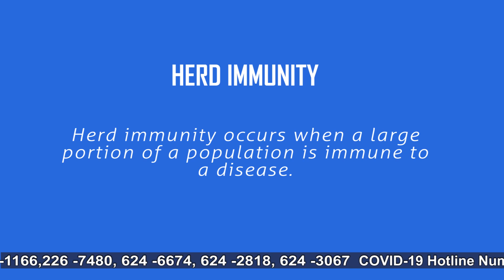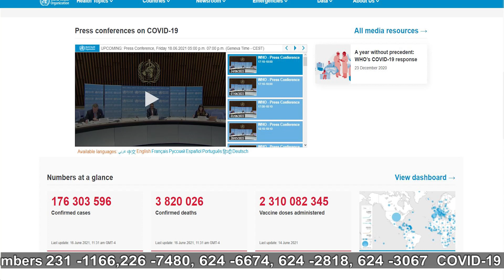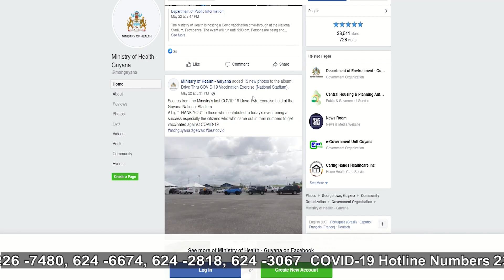Journalists get vaccinated against COVID 19